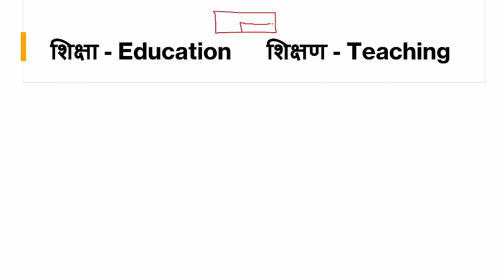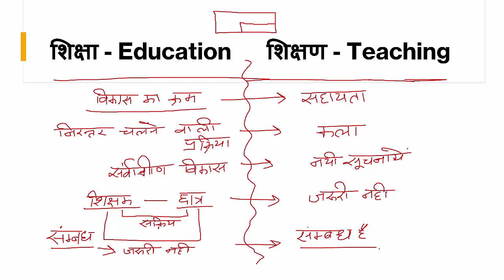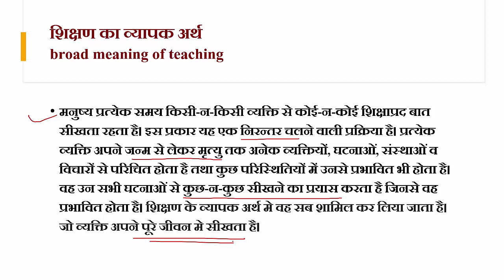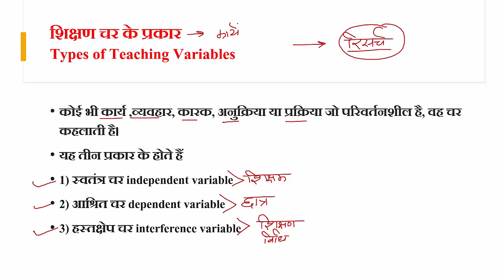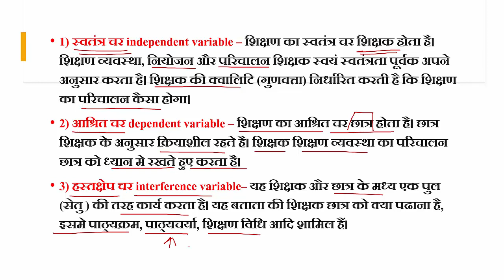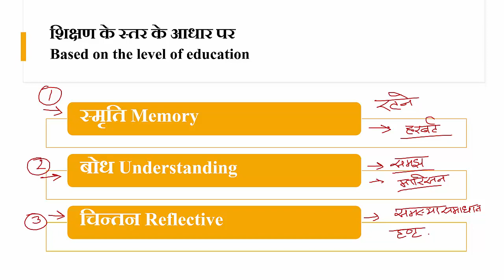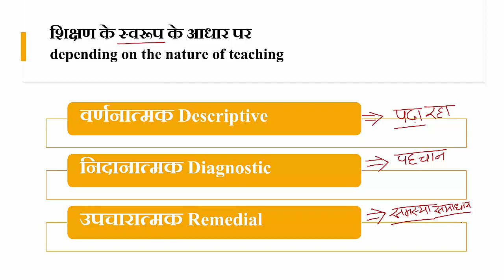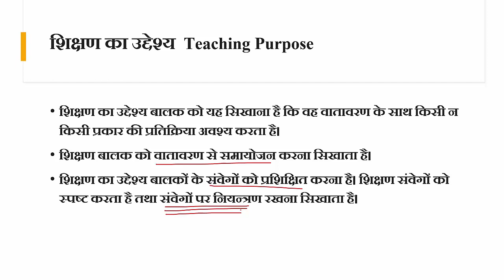शिक्षण का अर्थ, परिभाषा, प्रकार, उद्देश्य एवं शिक्षण चर || what is teaching || teaching variable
B.ed exam

sublime classes is an Educational channel, where we prepare for all the Teaching exams such as UPHESC Assistant Professor, TGT PGT, UGC NET, B.Ed., D.El.Ed, CTET, KVS, DSSSB, NVS, UP-TET, UTET, HTET, REET, MPTET, BTET, UP-Teachers exam etc.

sublime classes एक शैक्षिक चैनल है, जहाँ हम सभी शिक्षण परीक्षाओं जैसे UPHESC Assistant Professor, TGT PGT, UGC NET, B.Ed., D.El.Ed., CTET, KVS, DSSSB, NVS, UP-TET, UTET, HTET, REET, MPTET, BTET की तैयारी करते हैं यूपी-शिक्षक परीक्षा आदि।